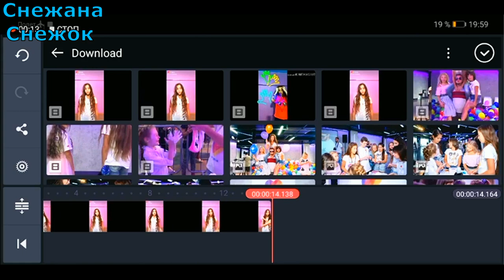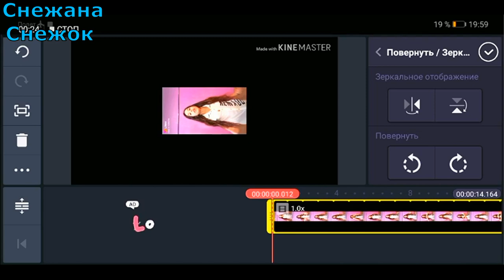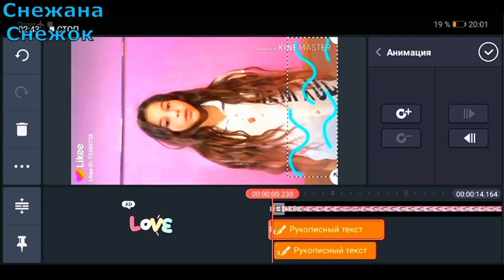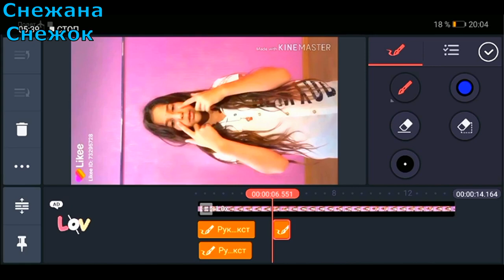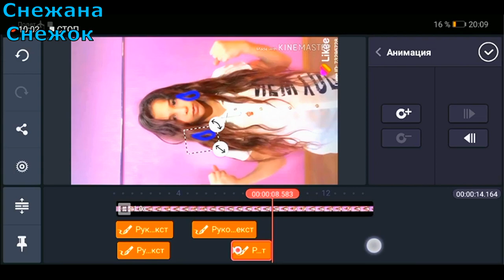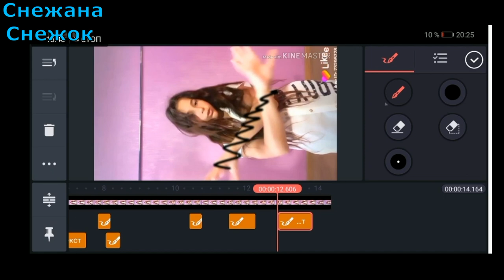КАК РИСОВАТЬ НА КЛИПАХ В KINEMASTER /РАЗБОР ЭФФЕКТОВ likee &